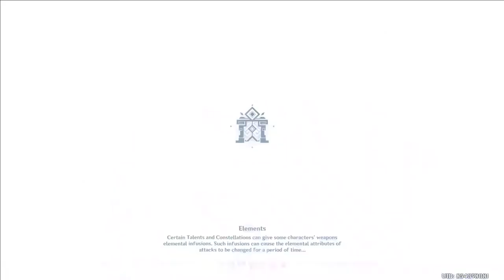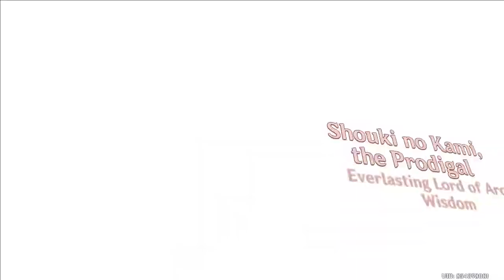EVERLASTING LORD OF ARCANE WISDOM THE PRODIGAL NAHIDA SUMERU QUEST GENSHIN IMPACT SMLJTV SMLJ